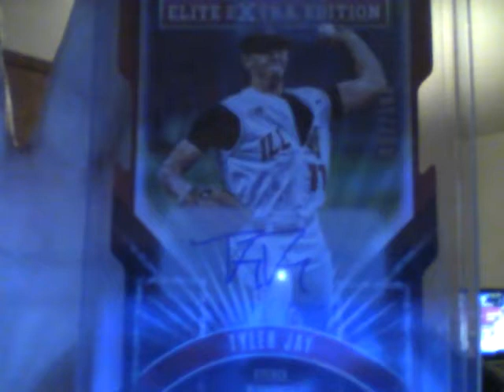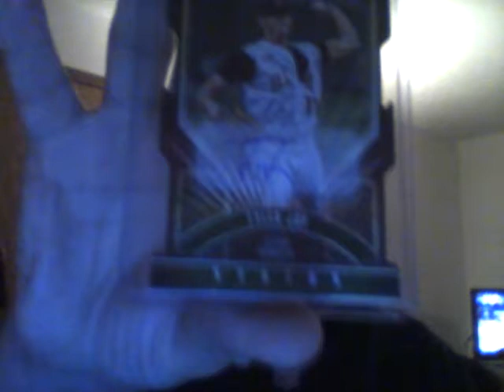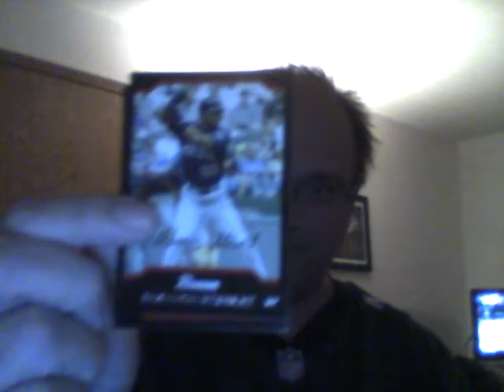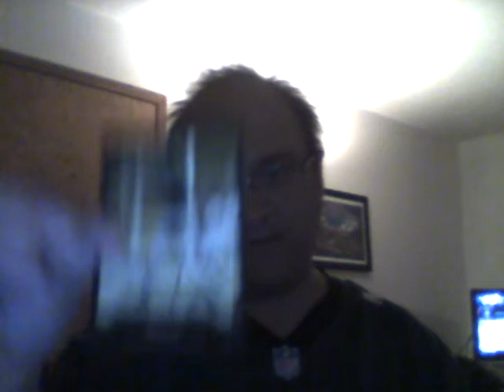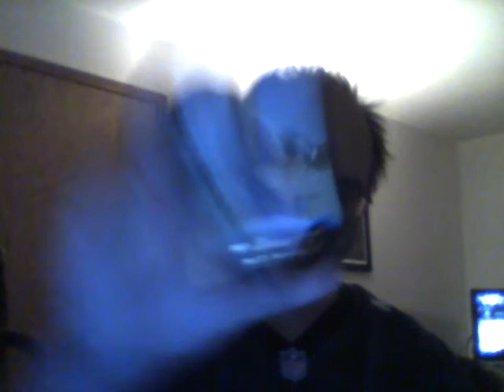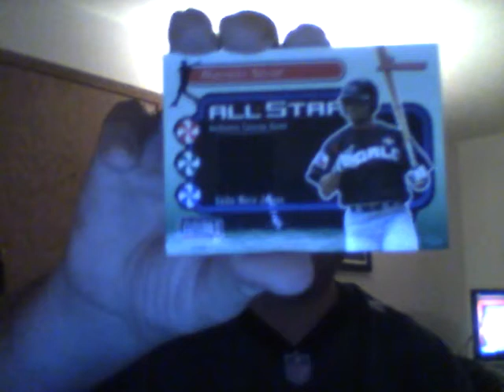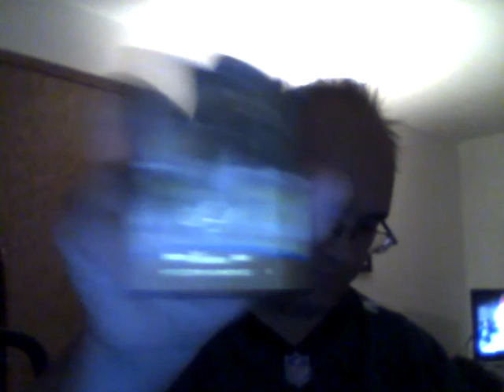Panini Rewards Mailday and An OTB Box Break(04 Bowman)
Thanks again Derek!